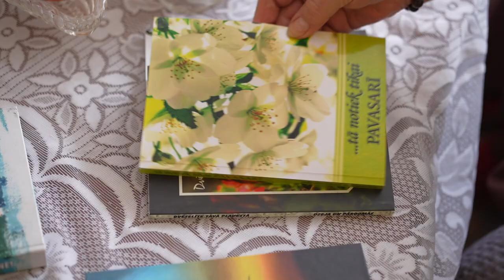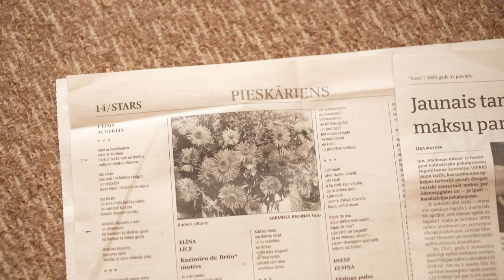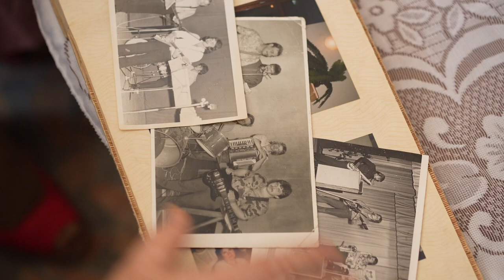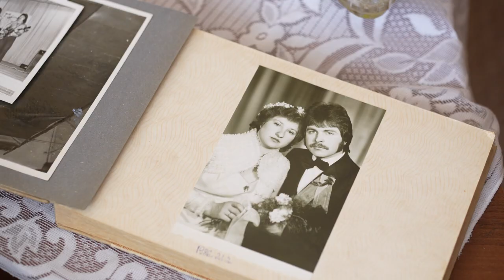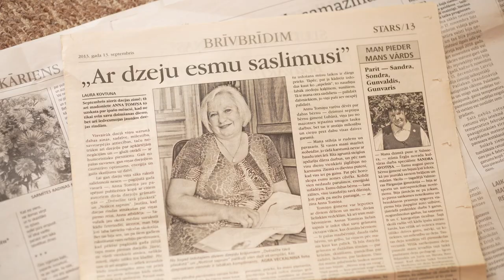Caur dzīvi ar dziesmu un dzeju